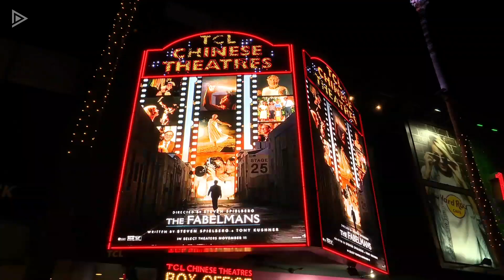The Fablemans (2022) AFI Fest Premiere & Cast Interview | Extrareel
Growing up in post-World War II era Arizona, young Sammy Fabelman aspires to become a filmmaker as he reaches adolescence, but soon discovers a shattering family secret and explores how the power of films can help him see the truth.